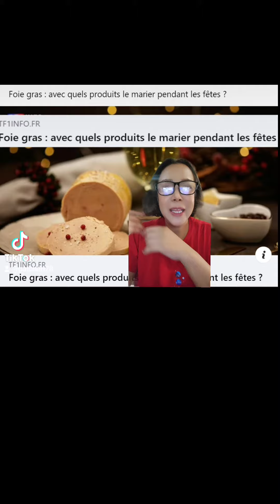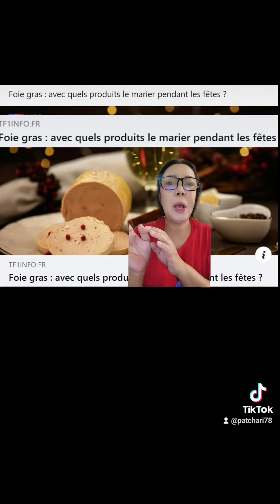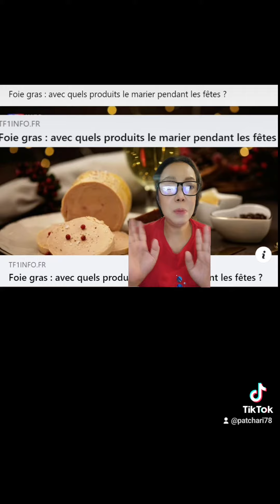เรียนศัพท์ฝรั่งเศสจากข่าว